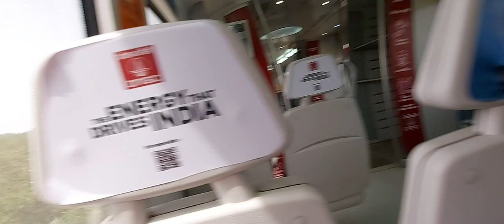Dhaula Kuan To Shivaji Stadium Red Light Area Location - Dhaula Kuan Delhi Mein 2021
About This Video - delhi metro vlogger

Topic Cover -
red light area Basant kunj new delhi ❤️❤️ 100 rupye me